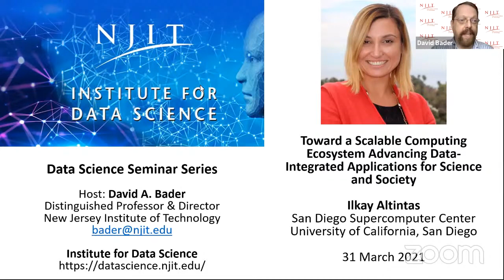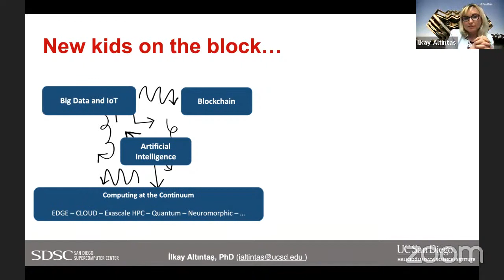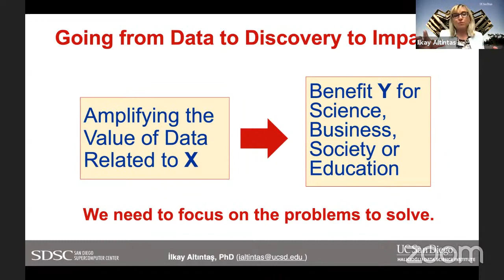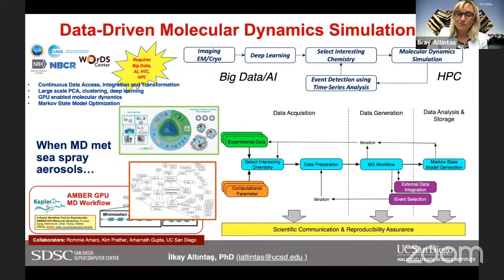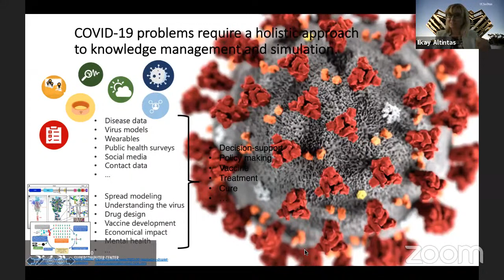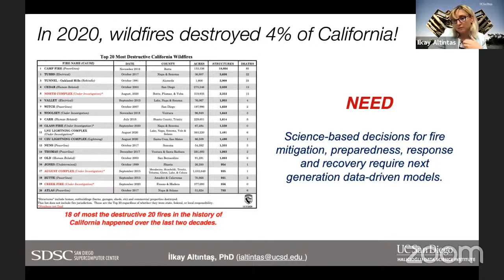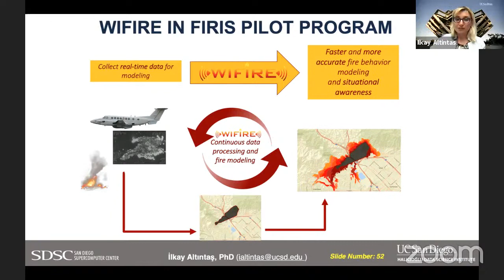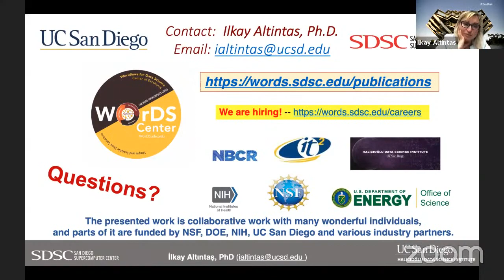NJIT Data Science Seminar: Ilkay Altintas, UC San Diego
NJIT Institute for Data Science

Toward a Scalable Computing Ecosystem Advancing Data-Integrated Applications for Science and Society

İlkay Altıntaş, Ph.D.
Chief Data Science Officer
San Diego Supercomputer Center

Cyberinfrastructure is everywhere in diverse forms. From IoT to extreme-scale computing. Data and computing have never been so distributed with the potential for real-time integration via fast networking and container management. The growth of big data and new processors over the last decade (e.g., GPUs, FPGAs, and edge accelerators) enabled a diverse set of applications using machine learning and data processing on top of distributed nontraditional systems. The common theme to these applications, mostly composed of (big) data-integrated workloads, is their need to run in specialized environments for reasons such as on-demand or 24x7 nature of the tasks they are performing, and difficulties regarding their portability, latency, privacy, and performance optimization. Moreover, in many data-driven scientific applications, there is a need for heterogeneous integration of tasks requiring specialized computing capabilities with traditional high-throughput computing or high-performance computing tasks. Although some key middleware technologies enabled demonstration of standalone heterogeneous applications, such integration requires expertise from a large group of people in very specialized settings. There are still many challenges for streamlined, scalable, repeatable, responsible, and explainable integration of data-integrated applications. Key opportunities for further innovations include intelligent systems and automated workflow management software that can compose and steer dynamic applications that can adapt to changing conditions in a data-driven fashion while integrating many tools to explore, analyze and utilize data. This talk will discuss some examples for data-integrated applications, describe emerging systems that enabled these applications, and overview our recent research to enable composable applications including an application development methodology, intelligent middleware, and workflow composition.

Dr. İlkay Altıntaş, a research scientist at the University of California San Diego, is the Chief Data Science Officer of the San Diego Supercomputer Center as well as a Founding Fellow of the Halıcıoğlu Data Science Institute. She is the Founding Director of the Workflows for Data Science (WorDS) Center of Excellence and the WIFIRE Lab. The WoRDS Center specializes in the development of methods, cyberinfrastructure, and workflows for computational data science and its translation to practical applications. The WIFIRE Lab is focused on artificial intelligence methods for an all-hazards knowledge cyberinfrastructure, becoming a management layer from the data collection to modeling efforts, and has achieved significant success in helping to manage wildfires. Since joining SDSC in 2001, she has been a principal investigator and a technical leader in a wide range of cross-disciplinary projects. With a specialty in scientific workflows, she leads collaborative teams to deliver impactful results through making computational data science work more reusable, programmable, scalable, and reproducible. Her work has been applied to many scientific and societal domains including bioinformatics, geoinformatics, high-energy physics, multi-scale biomedical science, smart cities, and smart manufacturing.